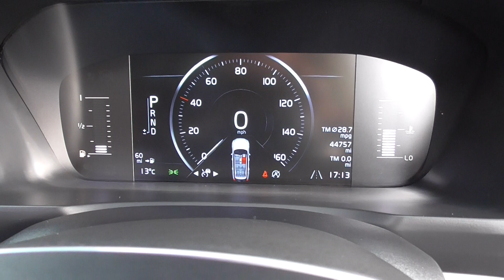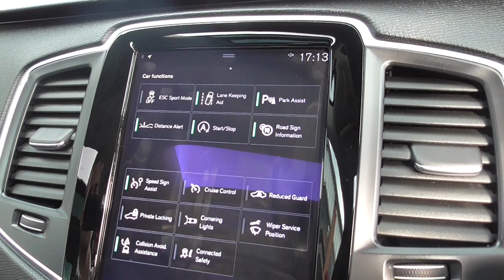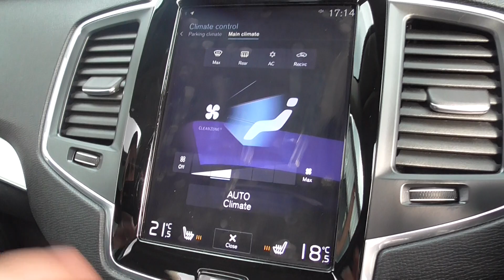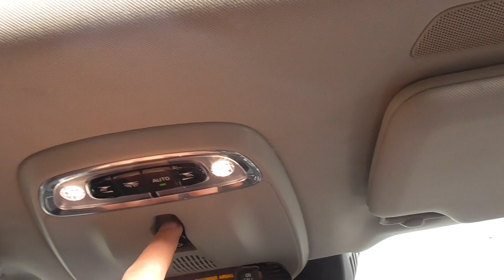VOLVO XC90 D5 2017